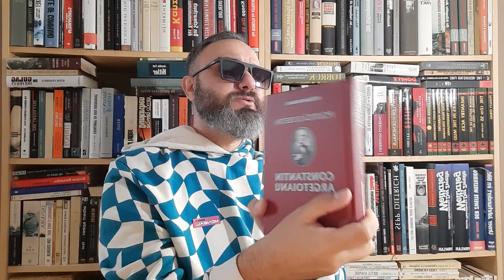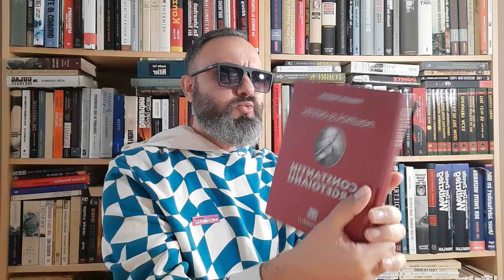COLECȚIE WW2 CARTEX!!! ISTORICUL STELIAN NEAGOE!!! CONSTANTIN ARGETOIANU!!!